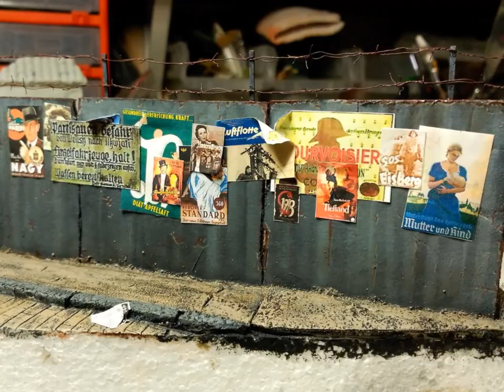Diorama Semi-Track Flak Vierling - Making Of -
As always when I finish a diorama, heres the slideshow process very resume :)